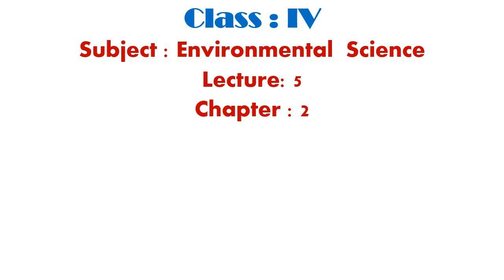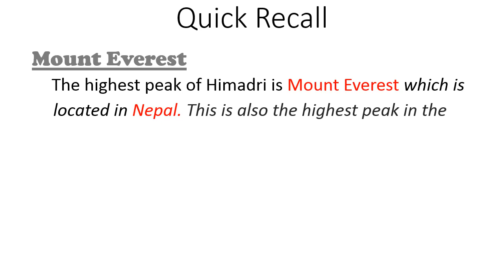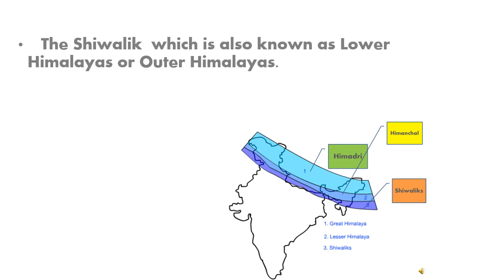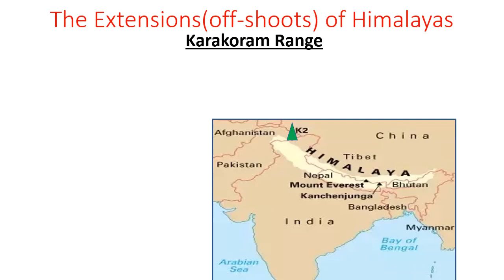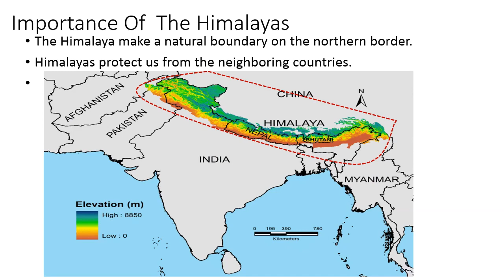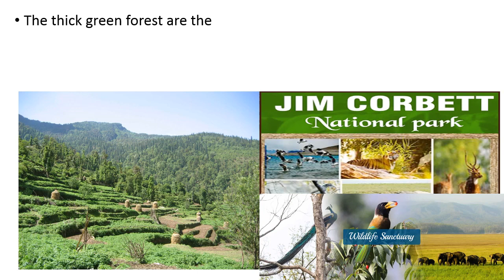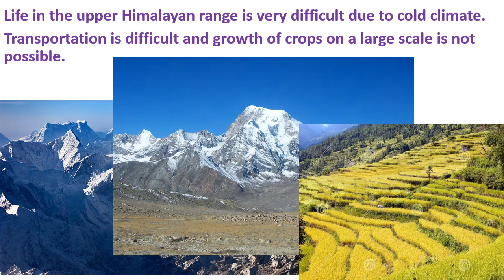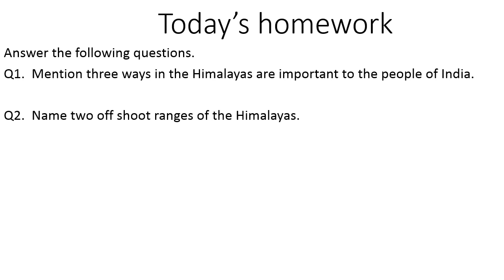Class-4th,Day-72,Social Science,Ch 2,( Northern Mountains),Lecture- Revision